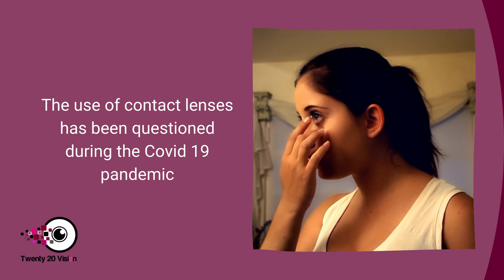Get a Free Box of contact lenses when you buy certain Contact Lenses.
Watch video to learn more about this offer.